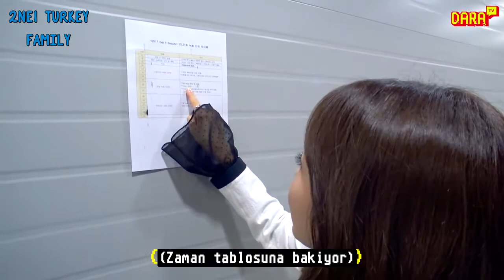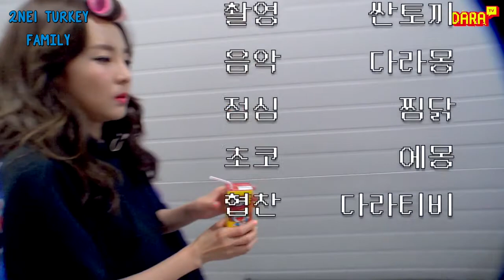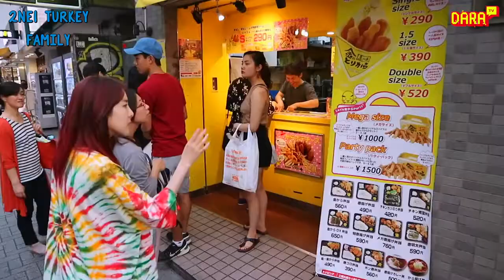(Türkçe Altyazılı) DARA TV Bölüm 2 - Dara'nın Bir İş Günü